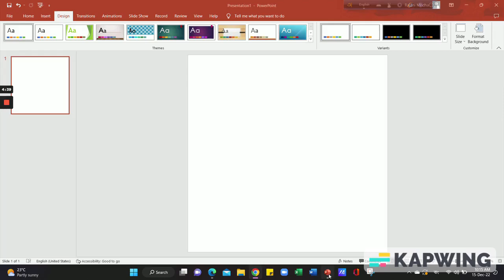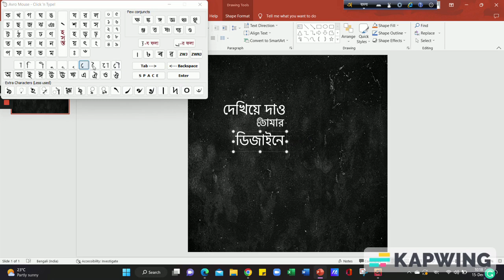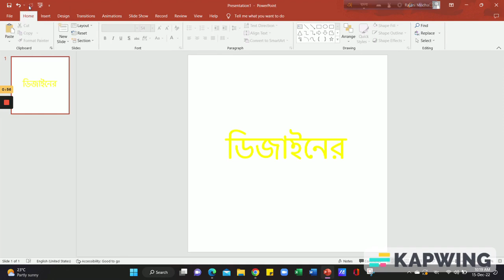নিয়োগ বিজ্ঞপ্তি ডিজাইন [Recruitment Poster Design]